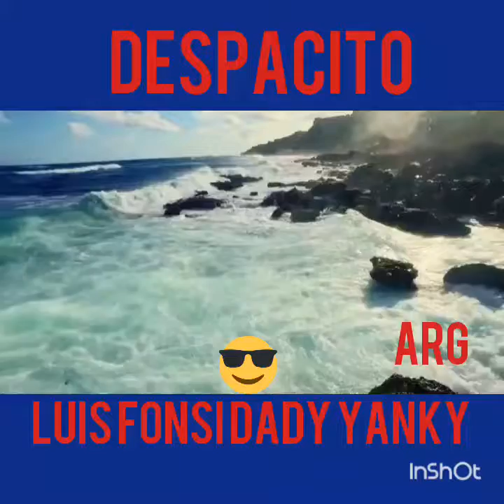Despacito ( Luis Fonsi )(Dady Yanky)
la canción más pegada de 2017
Luis Fonsi @@@@@
Dady Yanky !@@@@